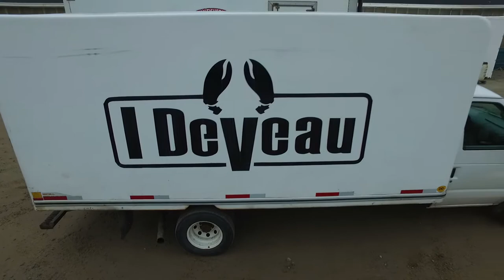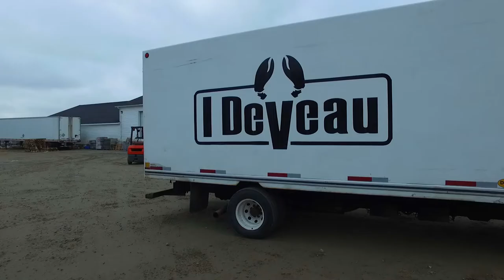4K Drone Footage - Bird's Eye View of Cape Sable Island, Nova Scotia, Canada - Ambient Drone Film